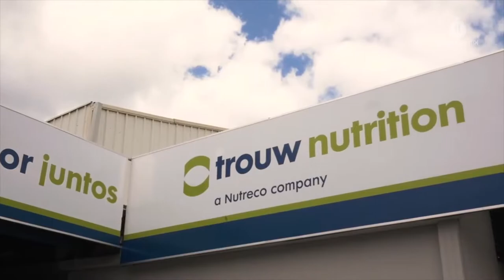Trouw Nutrition materializa 50 años de investigación con NutriOpt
NutriOpt, tecnología de Trouw Nutrition permite a los avicultores conocer de manera precisa cuáles son las necesidades nutrimentales de las aves; el objetivo, mejorar la producción.